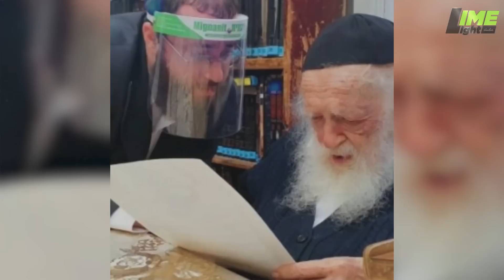Dajal Kay Sath Rabtay Main Rehnay Walay Yahoodi Nay Kia Bataya | Dajjal Is Coming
Dajal Ka Fitna Qayamat Ki Nishanion Main Sab say Bara Fitna Hay. Yehoodi Dajjal Kay Sath Mil Ker Madina Per Hamlah Kerain Gay. Dajjal Hazrat Esa Kay Hathon Qatal Hoga. Aj ki Video Main Fitnah Dajjal, Dajjal Ki Amad,Dajjal Ki fouj,Dajjal kay anay ki nishania Hazrat Esa Ki Wapsi Aur Imam Mehdi Kay Baray Main Tafseelat Batai Gai Hain Umeed Kertay Hain Apko hamari Video Pasand Aye gi.

For more educational videos, please do not forget to